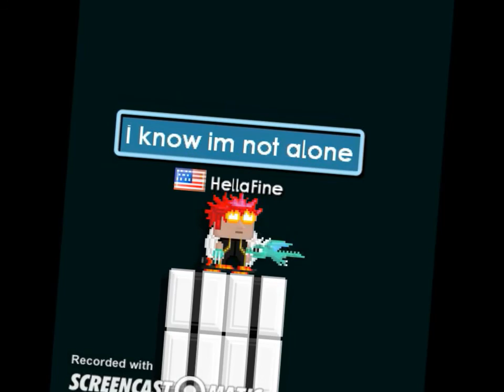Alone Remix | Music Video | GT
Credit to dat boi. No comment.. The black screen is there on purpose.